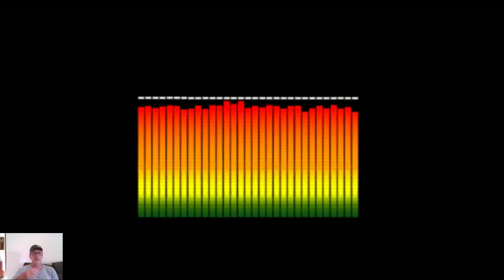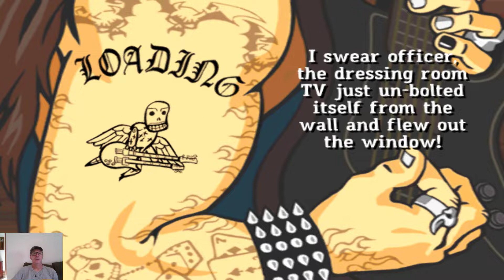GUITAR HERO 3 LEGENDS OF ROCK 2021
E ai galera , Redejota na área com mais um gameplay , dessa vez é Rock baby ! Jogando o clássico Guitar Hero 3  " Legends of rock " com a música do Kiss  " Rock and Roll All Night " .
Parece fácil mas é muito difícil e olha que eu estou jogando no modo Fácil ( Easy) .
Meu objetivo e chegar ao ultimo bloco de músicas onde tem uma das músicas mais difíceis de se jogar nesse jogo que é a " Though the fire and flames "  da banda Dragonforce .
Confira ai pra ver se eu levo jeito pro Rock ! hehehehe

Guitar Hero 3 |  Playstation 2  |  Legends of Rock  | Redejota